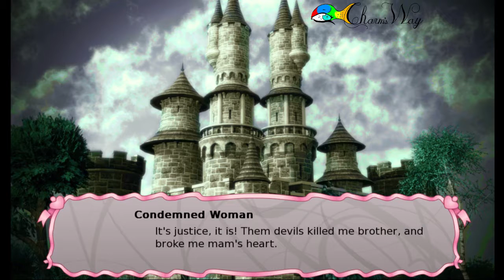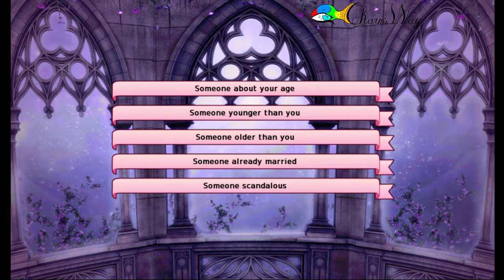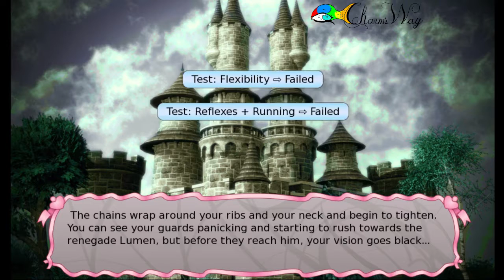Suffocation by Magic Chains: Long Live the Queen Part 3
Well that went fucking well and it was all my fault as well. It was preventable and I didn't prevent it. I'M SO GOOD AT GAMES RIGHT? Ugh so we will start over again and such, so look out for that.

Want to die by death by MAGIC GOLDEN CHAINS AROUND YOUR NECK, then have a hit at this

Glub you guys later